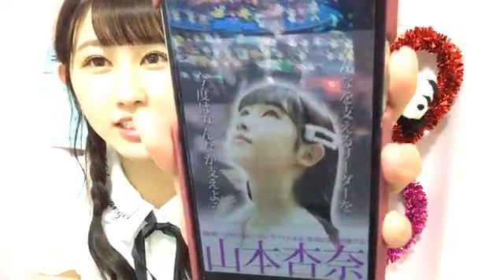山本 杏奈（=LOVE） 2019年09月18日19時44分13秒 SHOWROOM配信